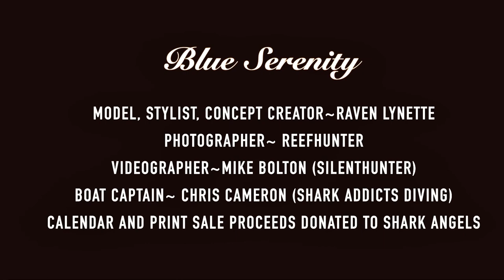Blue Serenity-Behind the scenes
Blue Serenity
Falling. Sinking. Breathless and free into the endless blue.
Coming face to face with nature’s perfect predator, feeling only peace.
This experience is one I will never forget.
I do not feel it was courageous or crazy; the adrenaline rush was instantly replaced with pure bliss the moment I got in the water and shared space with these magnificent creatures.
No gear, no mask, nothing between us but water.

This was an exercise in persistence.
I had longed for this for so many years, but always felt it was too big to accomplish. Not only to swim with sharks but to create beautiful imagery that would hopefully change at least one person’s perspective.
This year I finally decided to just go for it. Despite setbacks due to schedule, weather, and financial conflicts, I found a way to make it happen.

It was also an exercise in trust.
After about ten minutes of getting acclimated (with gear on) and seeing these sharks for the first time, I had to surrender my trust to three people who I just met to keep me safe as I plunged weighted and essentially blind into another world. A world that I loved, but a world that could be dangerous nonetheless.

As tempting and effective as it would be to anthropomorphize these creatures, that is not my goal with these images.
They are still apex predators and wild animals. They are not harmless. But they do deserve our care and respect.
This project was accomplished with a team of highly-experienced divers and shark handlers, and many safety precautions were taken.
I do not encourage anyone to attempt to interact with sharks without taking these same precautions.
But I hope images like these will demonstrate that peaceful coexistence is possible, rewarding, and endlessly beautiful.

Thank you to Reefhunter, Shark Addicts Diving, and Mike Bolton (Silent Hunter PTY) for helping to make this possible!
Proceeds from this calendar are donated to Shark Angels, to help them continue their tireless work in protecting these beautiful creatures.